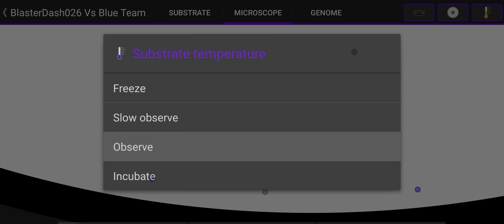Cell Lab Wars - BlasterDash026 Vs Blue Team [DoomDivision genome release]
In this substrate an interesting fight between the heavy tank of BlasterDash series and the blue team composed by two medium tanks and a light overcraft.

About BlasterDash026:

It belongs to a new class of super-heavy radial tanks, its active shield counts 42 low skeleton defensive photocytes making it very hard to penetrate. The shield is Dv based with a Cl/Kt external deceleration layer.
It has eight preloaded bullets and mantains a good fire rate during the fight thanks to a fast gun regen.

Other features:
- Long range detection
- Passive movement
- Anti-Photospam stemocyte control
- Very fast spawning
- Total body cells: 88
- Trigger stemocyte activation